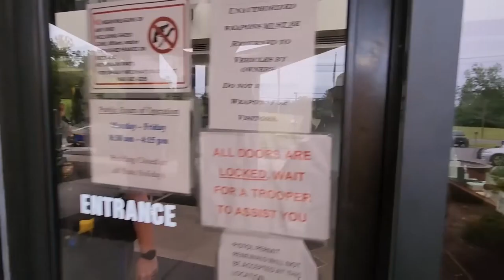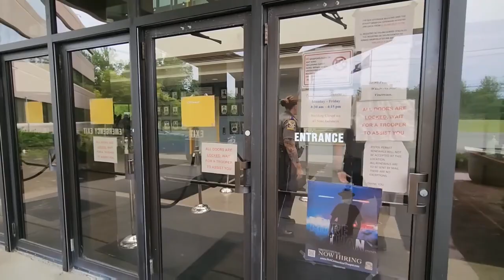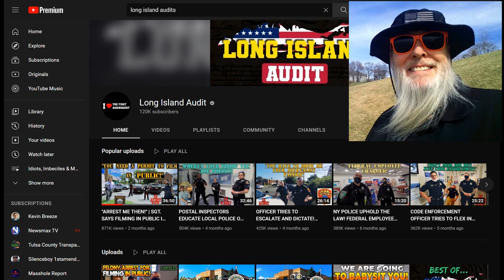Long Island Frauditor Gets the Wrong Police SGT & Will File Complaint!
The lad is a few cans short of a six-pack as he returns to where he was kicked out of once before and the same results ensue, hahaha!